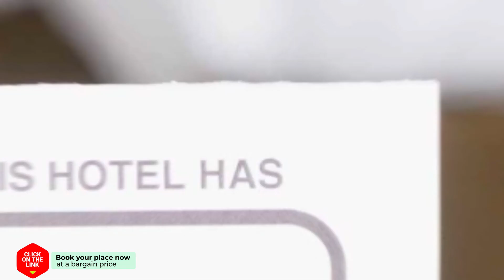Abahana Villas Anade hotel review | Hotels in Moraira | Spain Hotels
Abahana Villas Anade hotel video review. Hotels in Moraira, european 3 stars hotels.